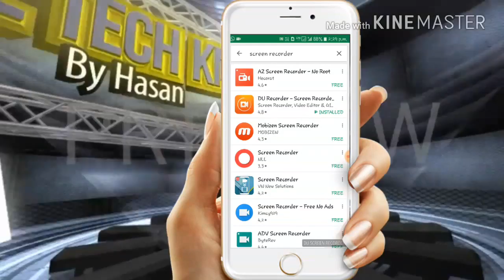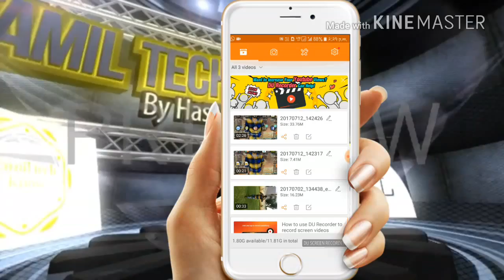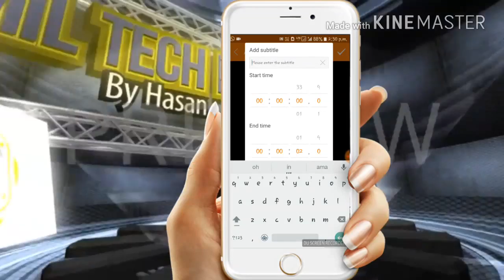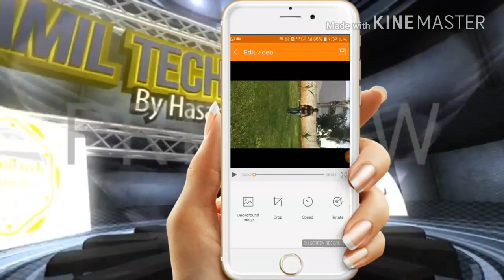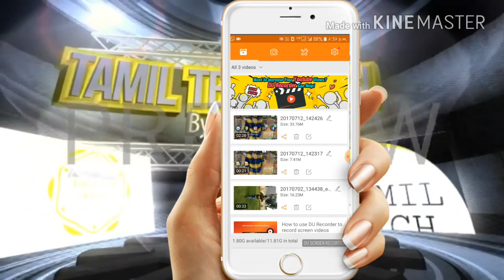No1 multi futures screen recorder edit,background,subtitle,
DU Recorder is an app that lets you record a video of whatever is happening in your Android’s screen. The best part is that once you’ve recorded the video you can also edit it using the an editing tool that’s been included in the app.

In the app’s settings you can adjust the video’s quality options such as the number of frames per second (up to 60 FPS) the video output (up to 1080p), and the quality of the video (up to 12Mbps). Also, you don’t need to root in order to record.

Once you’ve adjusted all the options and recorded your video, it’s time to edit it. You can crop and link fragments together, add music on the background, and adjust the volume of the video. When you’re done, all that’s left to do is to save the video in your smartphone’s memory or share it directly over any social network.

DU Recorder is a powerful video recording tool that lets you register everything and anything that you can do in your smartphones’ screen. All those features in only over 4MB.